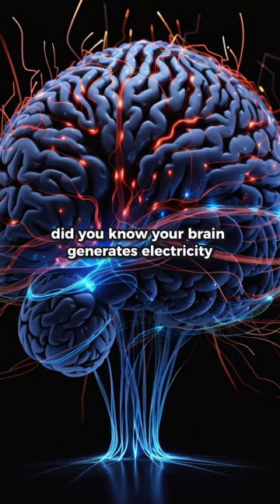Shocking Discovery: Your Brain Generates Electricity! 🧠⚡️ Did You Know?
Get ready to be electrified by this mind-bending revelation! Did you ever imagine that your brain, the ultimate thinking machine, is also a powerhouse of electricity? Join us as we delve into the fascinating world of brain-generated electricity and uncover the zaps of knowledge you never saw coming. Don't miss out—your neurons are in for a jolt of enlightenment! ⚡️🔥